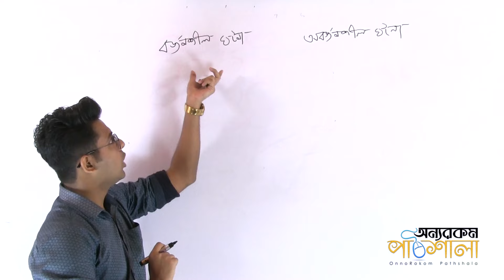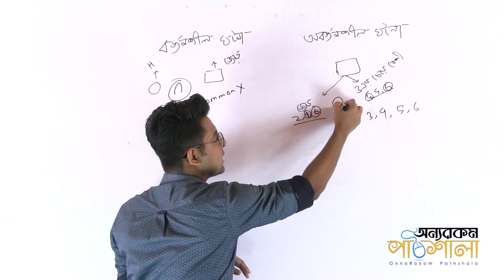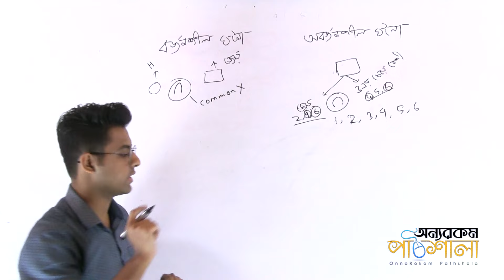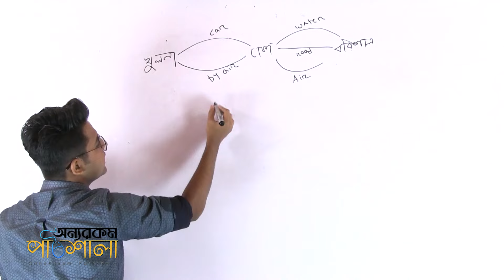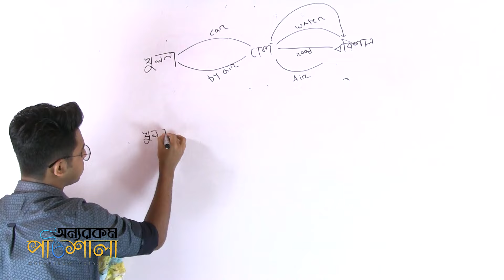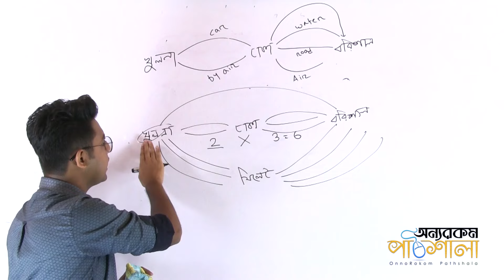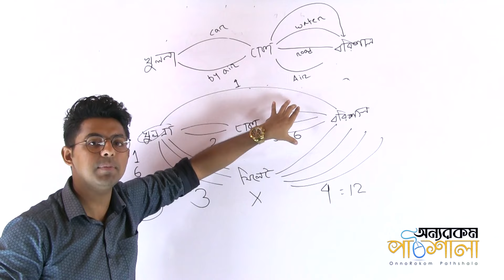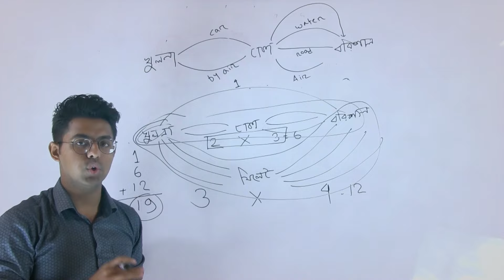03. When to add or multiply in Probability | সম্ভাবনায় কখন গুণ ও কখন যোগ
Video Title: OnnoRokom Pathshala
Lecture: Probability
Subject: H.Math
Topic: When to add or multiply in Probability
Class: SSC (Nine-Ten)
Lectured by: Tahsin Anjum